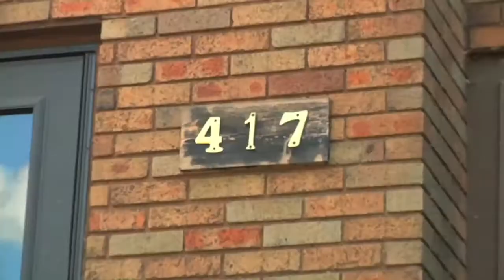The Giraffe House: Mystery Meat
Giraffes love cowboy boots.